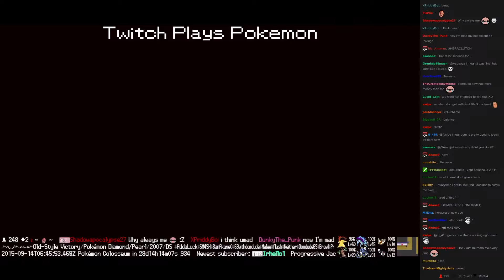Twitch Plays Pokémon Vietnamese/Crystal